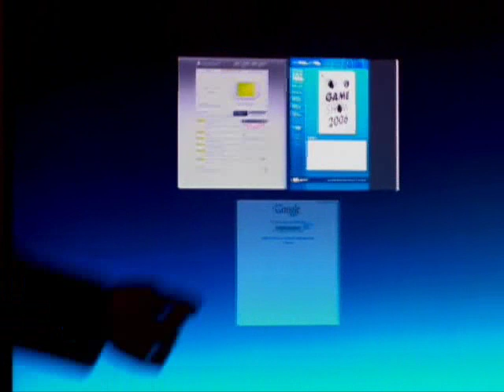1UP Talking about PS3 after TGS